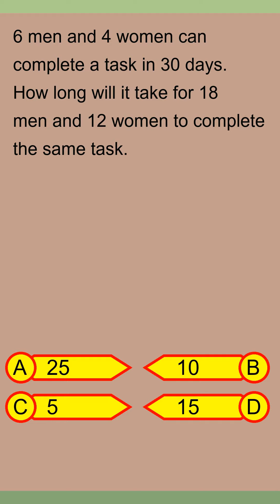Brain Teaser MCQ Y 25Jul24 0113